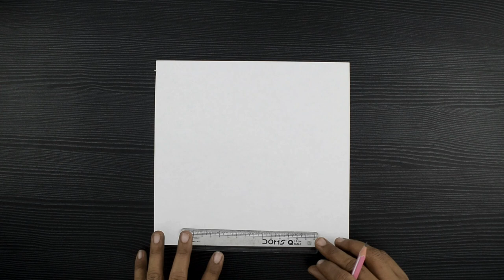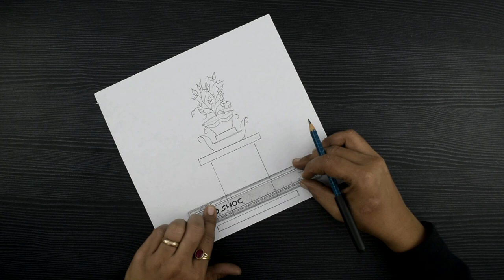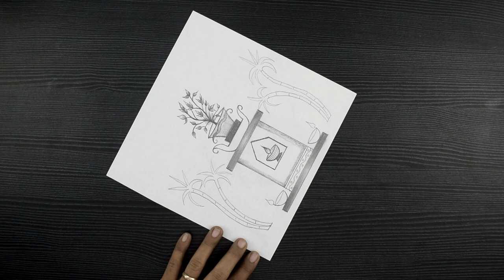Drawing For Tulsi Vivah Festival // How To Draw Tulsi Vivah Drawing // Step By Step // Pencil Art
Hello!